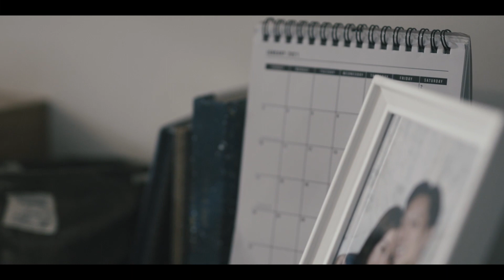誰是受害者 – 第八屆【微電影「創＋作」支援計劃（音樂篇）】- 組別一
投票選出「最受歡迎微電影」

第八屆【微電影「創＋作」支援計劃（音樂篇）】- 組別一作品

微電影：誰是受害者
Microfilm: Victims of Love

製作公司：實況音樂創意有限公司
Production House: Live Moment Creations Limited

導演：杜嘉莉
Director: TO KA LEE KARY

歌手：馮凱淇
Singer: Cherry

歌曲：一千次過後
Song: 一千次過後

唱片公司：Diva Production Limited
Music Company: Diva Production Limited

新婚不久的Cherry（馮凱淇 飾）遭遇受表面好好先生的丈夫家暴，找來PTBF Kelvin（阮頌揚 飾）尋求慰藉。自小受父親家暴的Kelvin愛上Cherry，由客人變成情侶，兩位受害者能否互相救贖？作為出軌的人，是否注定不幸的結局？
最親密的人，寛衣解帶的同時亦呈上內心最赤裸的一面，最愛亦成為最痛。面對愛情與慾望，到底誰才是真正的受害者？